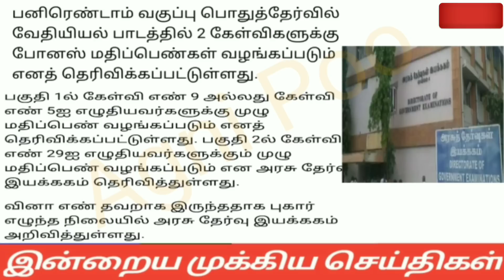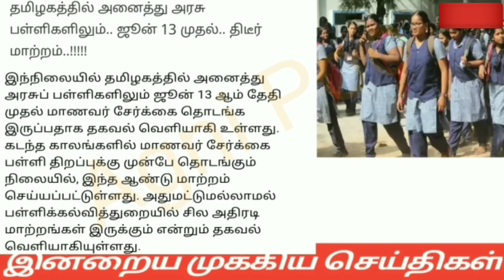மாலை8மணி செய்திகள்|02-06-22|Today Afternoon headlines News| Mukkiya seithigal| முக்கிய செய்திகள்